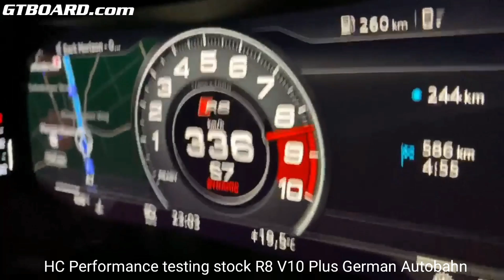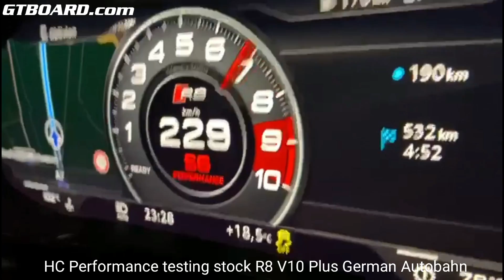TOP SPEED 610 HP Audi R8 Coupe V10 Plus 5.2 FSI Quattro German Autobahn stock by HC Performance